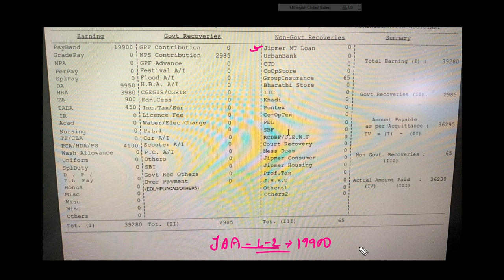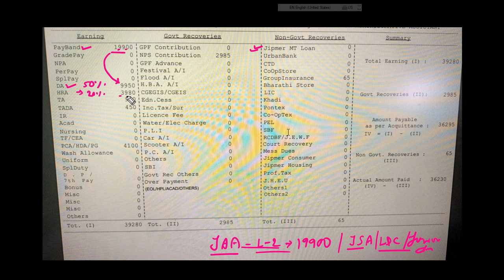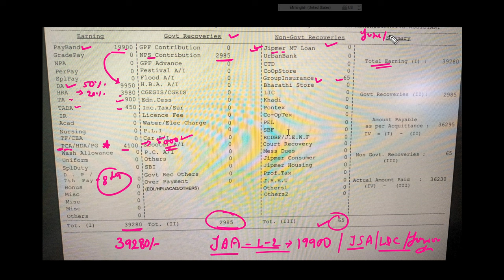JIPMER JAA SALARY SLIP 2024 | JIPMER JUNIOR ADMINISTRATIVE ASSISTANT SALARY 2024 | JIPMER VACANCY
JIPMER VACANCY 2024 | JIPMER JUNIOR ADMINISTRATIVE ASSISTANT VACANCY 2024 | JIPMER JAA RECRUITMENT